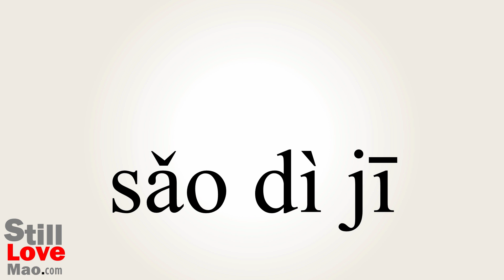How to Say Sweepers in Chinese